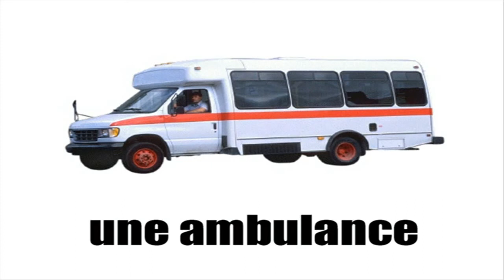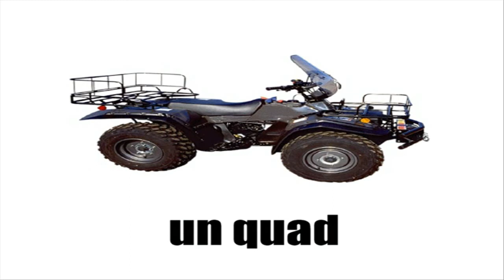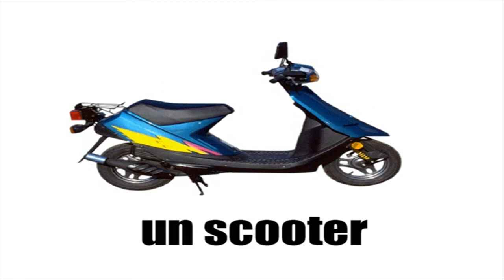APRENDER FRANCÊS = les moyens de transport